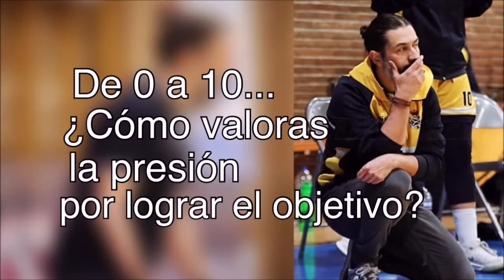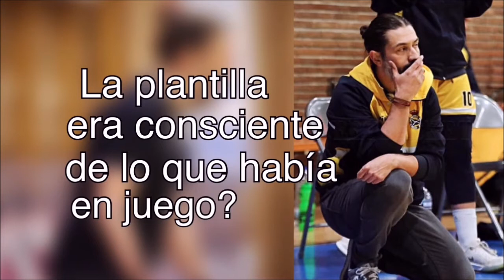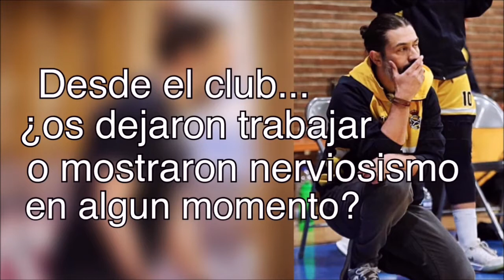Entrevista Jose Luis Vicente 04-04-2021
Jose Luis Vicente, entrenador del SINERGIA SOLUCIONEs Real Canoe de baloncesto femenino 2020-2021.